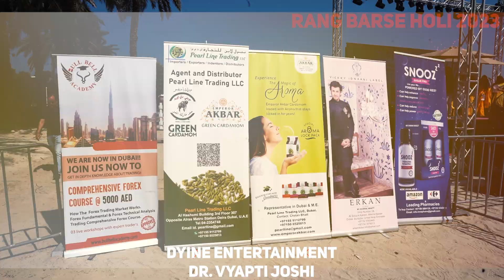Holi 12 March 2023